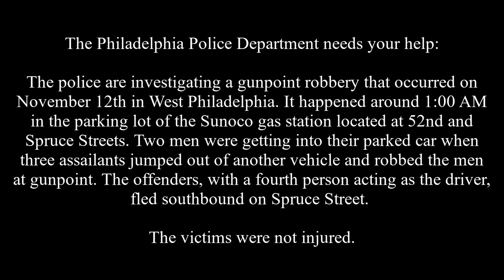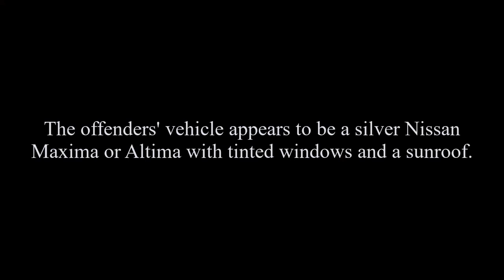Robbery 5200 Spruce St DC 22 18 058805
The Philadelphia Police Department needs your help:

The police are investigating a gunpoint robbery that occurred on November 12th in West Philadelphia. It happened around 1:00 AM in the parking lot of the Sunoco gas station located at 52nd and Spruce Streets. Two men were getting into their parked car when three assailants jumped out of another vehicle and robbed the men at gunpoint. The offenders, with a fourth person acting as the driver, fled and were last seen south on Spruce Street. The victims were not injured.

Vehicle Description: Silver Nissan Maxima or Altima with tinted windows and a sunroof.

Southwest Detective Division:
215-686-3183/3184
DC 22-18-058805